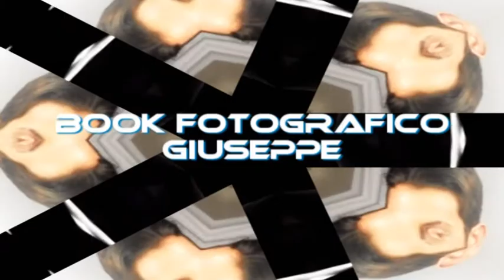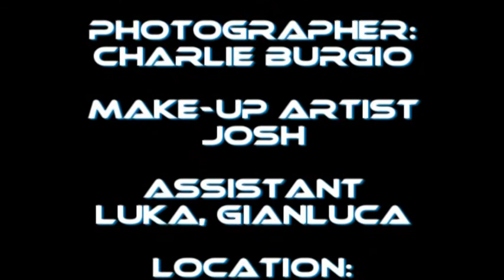CHARLIE BURGIO PHOTOGRAPHER - Book fotografico Giuseppe ( Shooting backstage )